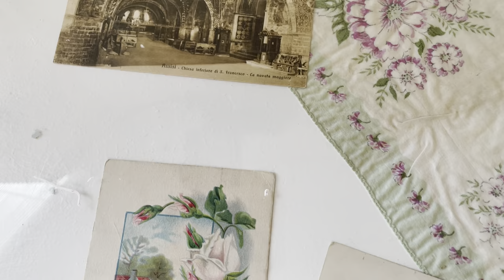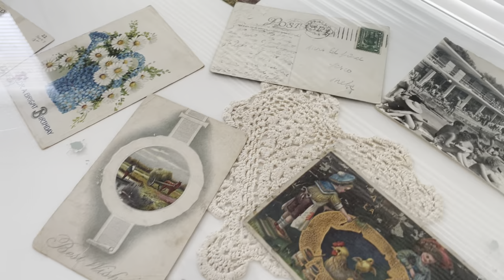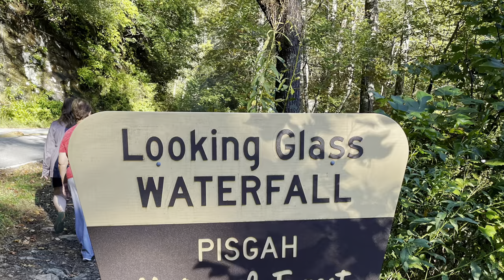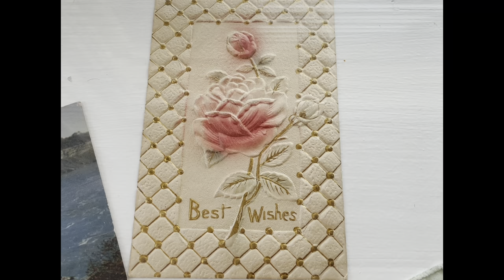My Vintage Post Cards, a Hot Air Balloon and Renovation at The Mystical Magical Mansion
In this weeks video I share with you how I created a. display of my vintage postcards. I also give you a look at the progress in our kitchen transformation at The Mystical Magical Mansion.

There is also a bit more of our adventures in Asheville, North Carolina including a hot air balloon ride. The Blue Ridge Mountains are beautiful and the fall colors were breathtaking.

Sharing a bit about our historic home each week is such a privilege. We love sharing the history of our home, our city and our family with all of you.